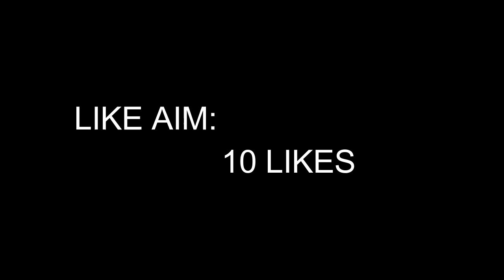Custom With Subscriber #1 || Custom Challenge || FREE FIRE PAKISTAN